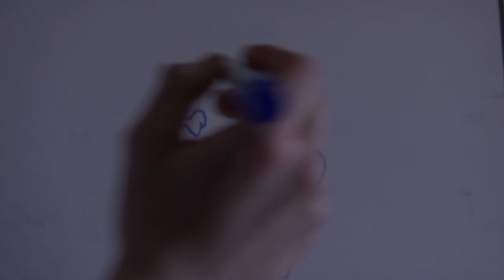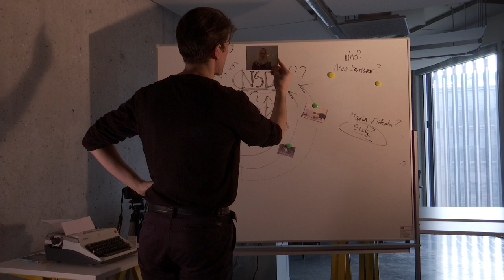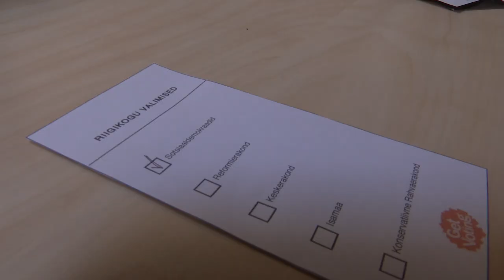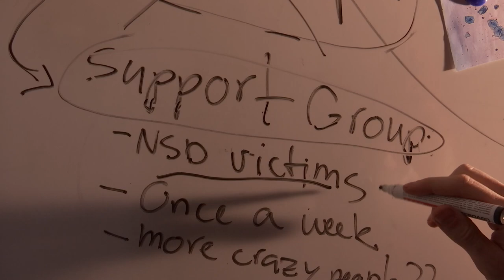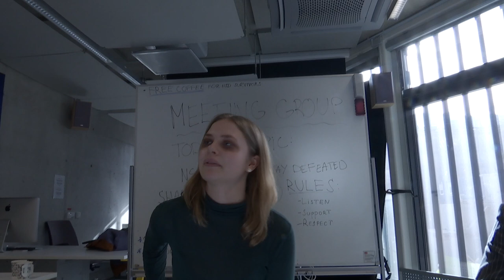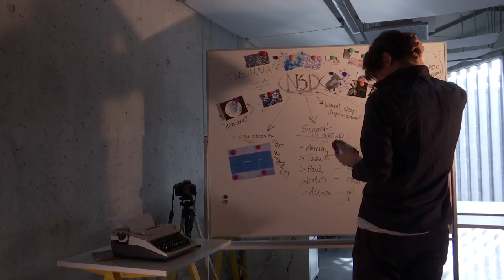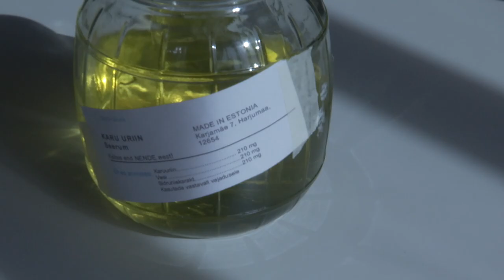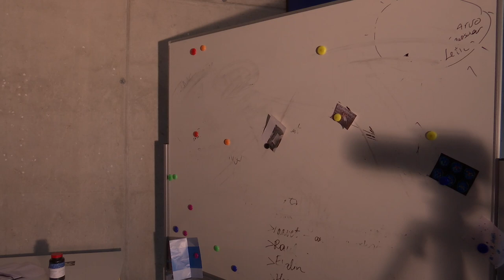NSD | BFM Short Film | (2019)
I hope you enjoyed my video! - you'd really be helping me out!

Support me